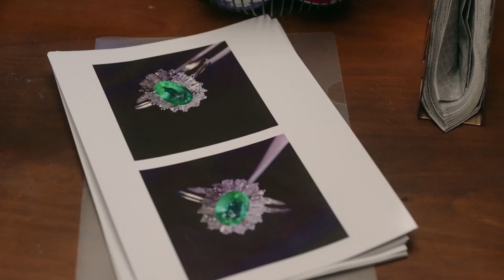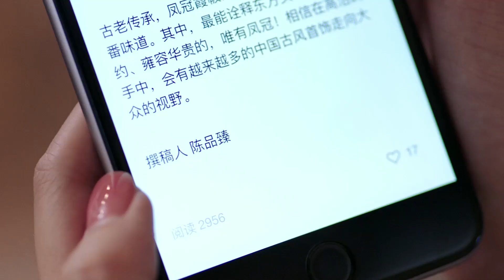🍀富家女耍心机，灰姑娘手握把柄准备让她难堪，却意外得知男友也牵扯其中【只为遇见你 Nice To Meet You】